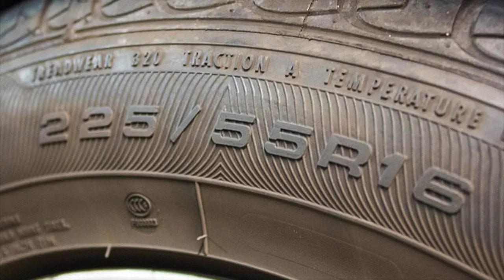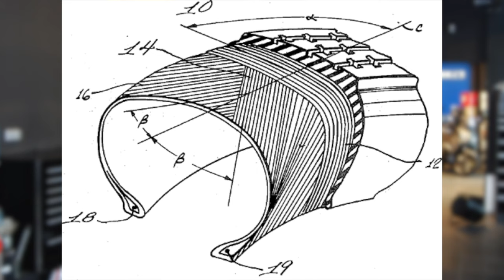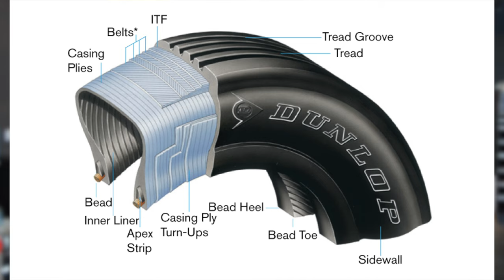Normal Tyre Vs Radial Tyre | कौनसे बेहतर ?